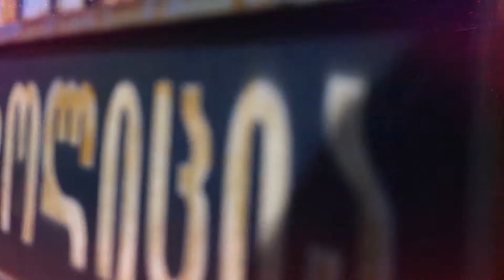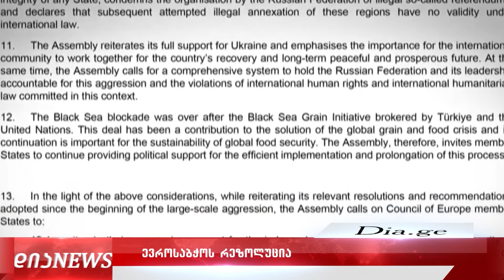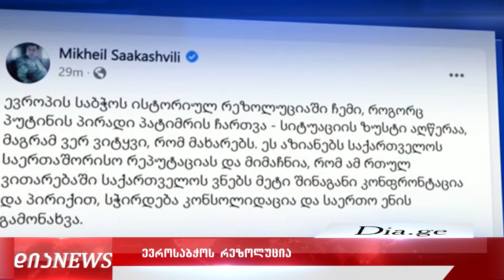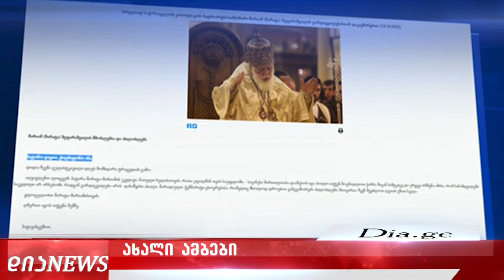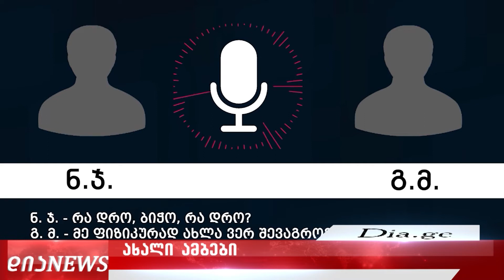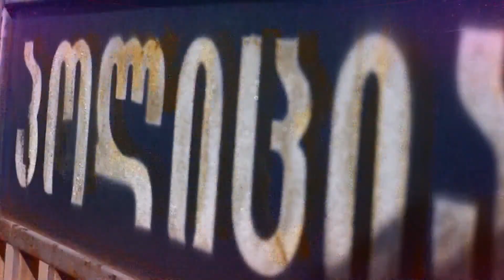საინფორმაციო გამოშვება 14.10.2022